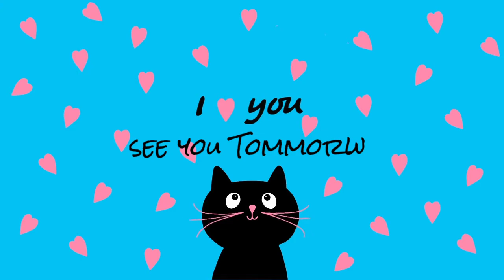Funny Cat reaction🤣|OMG Fun Filled 🐱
Funniest cats🐱
Funny cats life
Cats compilation